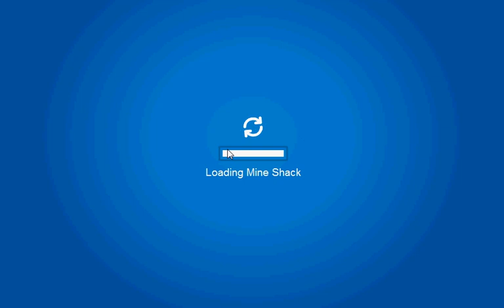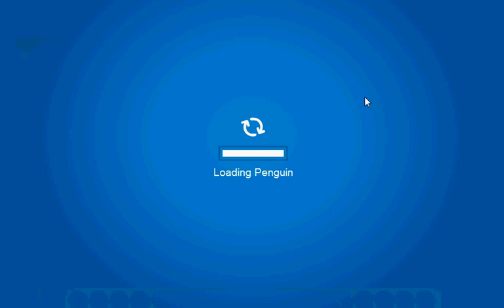Club penguin Island Adventure Party 2010 Scavenger Hunt CHEATS!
This video shows you all the cheats for the Island Adventure Party on Club Penguin in June 2010.